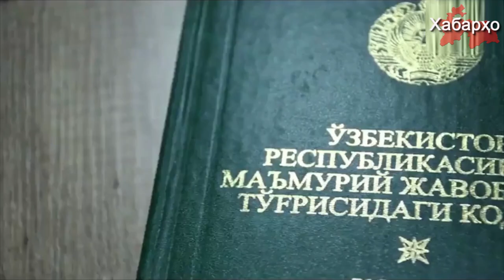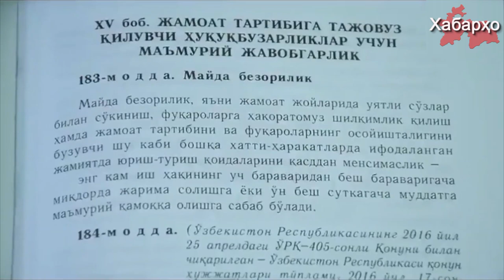Дар Ӯзбекистон додгоҳ аз болои блогер Рустами Карим шурӯъ гардид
Санаи 23-уми август дар суди шаҳри Тошканд ҷараёни судии блогери ӯзбек Рустами Карим (Каримов Рустам) шурӯъ гардид. Рустами Карим тибқи моддаи 244 қисми 1 КҶ ҶӮз, Истеҳсол, нигаҳдорӣ, паҳн кардан ва ё намоиш додани маводҳое, ки ба амнияти ҷомеа ва тартиботи ҷомеа таҳдид мекунад, айбдор дониста мешавад.

Пурра дидани ҳамаи хабарҳо дар як барномаи "Хабарҳои Тоҷикистон ва Осиёи Марказӣ 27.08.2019 (اخبار تاجیکستان) (HD)"